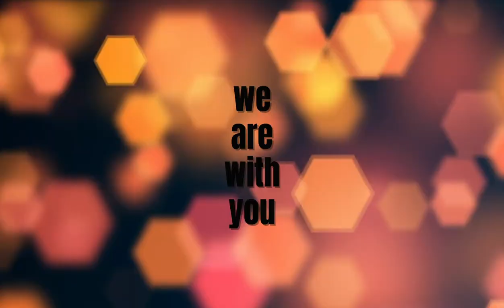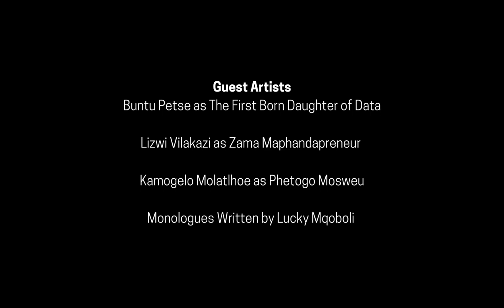We Are With You Online Showl Episode 2l Buntu Petse , Kamogelo Molatlhoe & Lizwi Vilakazi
The show is called We Are With You Online. We were using cellphone technology of the actors to self-tape themselves. No big cameras with dope lapel mics. No expensive wardrobe. No make up artists. No big set. Just the smart phones of the actors with their electric bodies.

This is the show that celebrates ordinary South Africans whose plans were greatly affected by the National Lockdown. It celebrates love anniversaries, birthdays and mourns with the families that lost their loved ones during the National Lockdown. We are with these people. We love them. They deserve personal sheer entertainment.